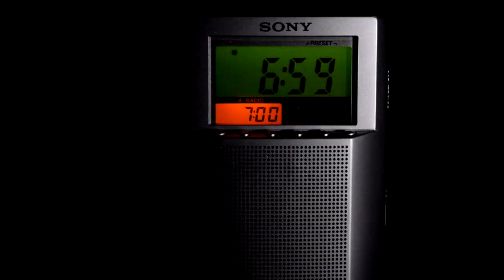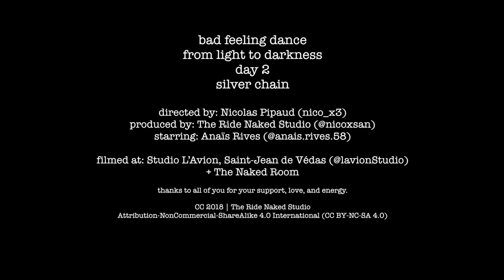Silver Chain - Bad Feeling Dance - day 2 [From Light to Darkness Edition]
"From Light to Darkness" AVAILABLE EVERYWHERE//DISPONIBLE PARTOUT

bad feeling dance
from light to darkness
day 2
silver chain

starring: Anaïs Rives (@anais.rives.58)
filmed at: Studio L'Avion, Saint-Jean de Védas (@lavionStudio) + The Naked Room

thanks to all of you for your support, love,  and energy.

CC 2018 | The Ride Naked Studio